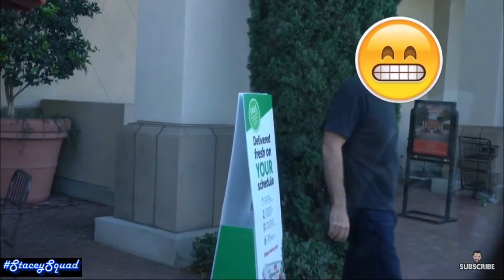Roman Atwood VS Vitaly 🤯 Police Hold Up 👮‍♂️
Hey guys I have hand picked some of Roman Atwood’s and Vitaly’s BEST Pranks .